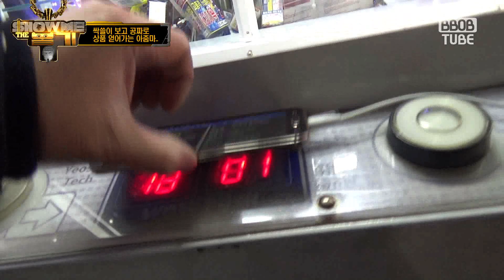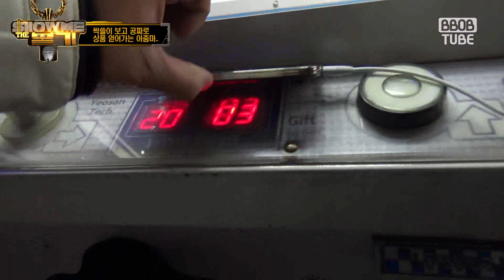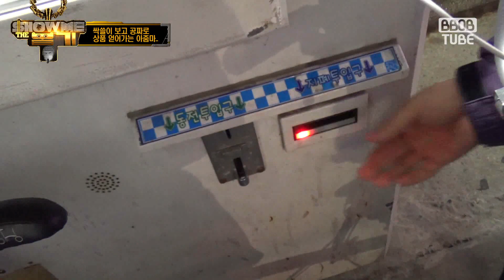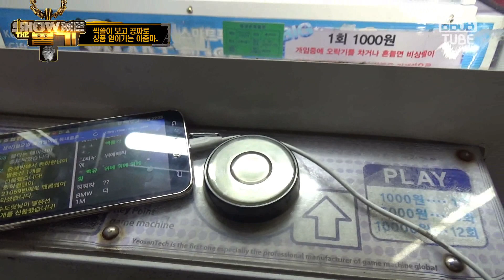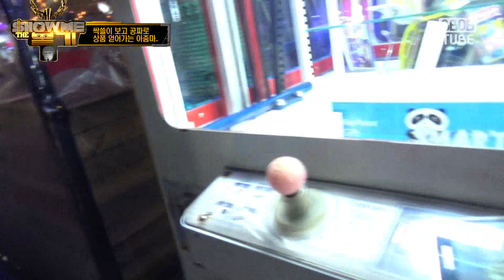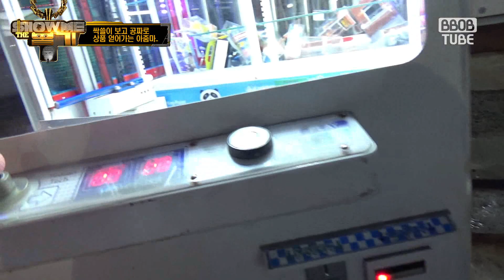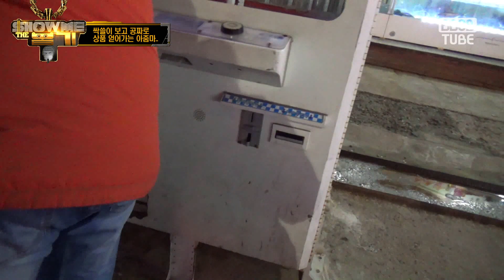18분쯤 "나줘~" 싹쓸이 보고 자꾸 공짜로 달라하는 아줌마..ㅠㅠ결국 드림~.